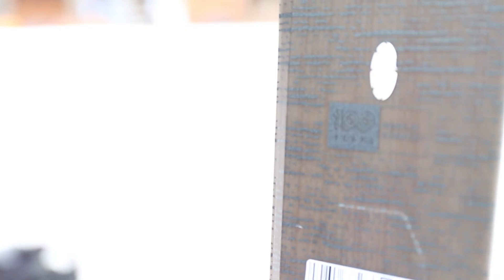[Test ski] Völkl Blaze 86 W (2023)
L’équipe Skieur a testé pour vous le nouveau ski Völkl Blaze 86 W (2023).
A retrouver dans notre numéro Spécial test disponible en kiosque et sur notre shop en ligne !